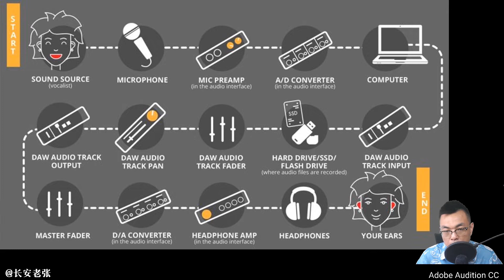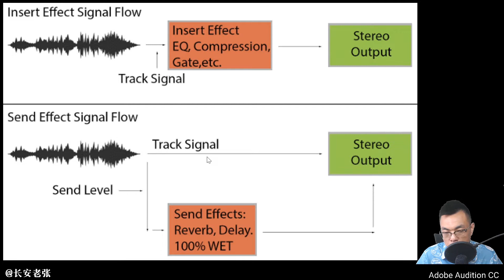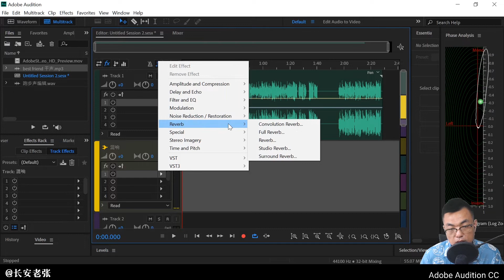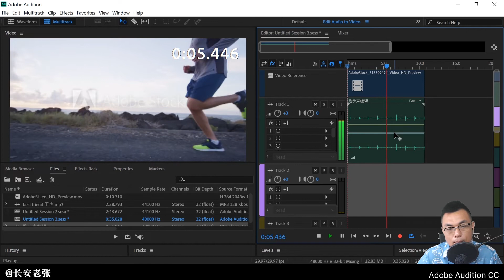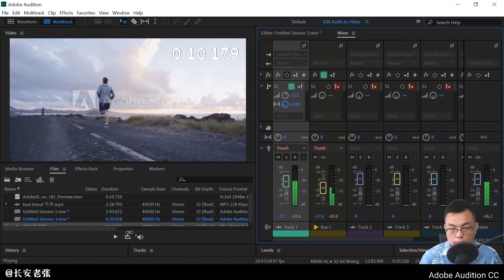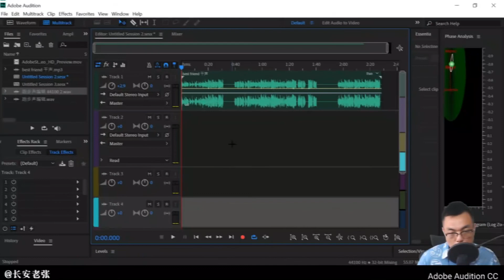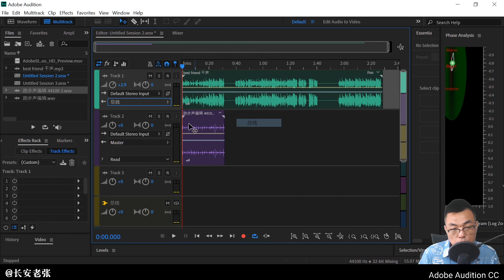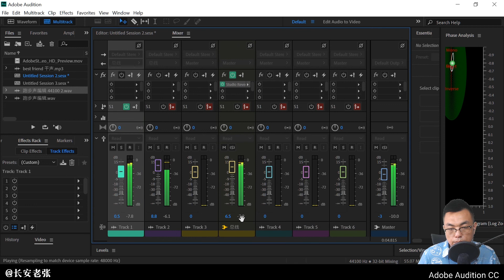混音之前你必须知道的|发送效果|总线|Adobe Audition CC基础教程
adobe audition 是一款用于声音录制，音频制作的专业级软件。我们可以通过这款软件录制自己的个人电台，制作音乐，编辑剪辑个人声音文件。
本期视频简单的介绍了如何使用adobe audition CC这款软件当中的发送效果，总线。如何制作脚步声特殊音效。
简单说明了混音的简单概念，声音信号的处理顺序。